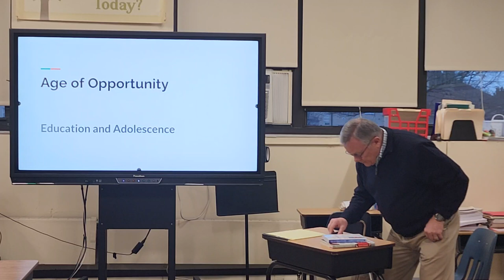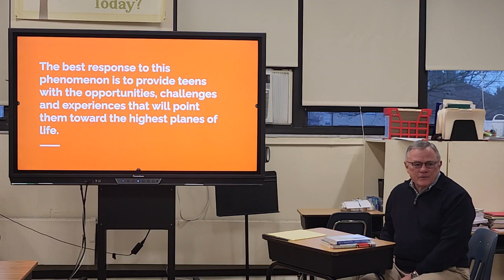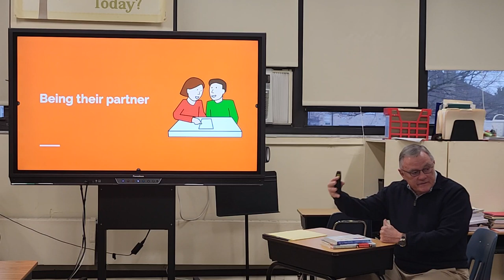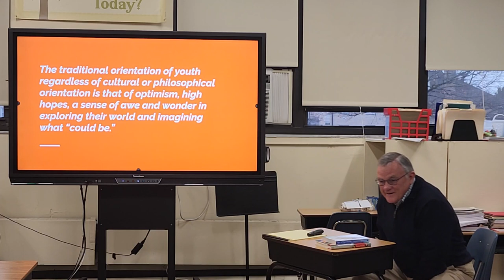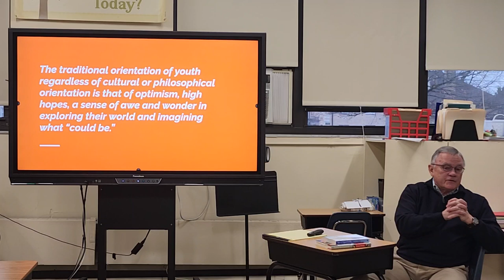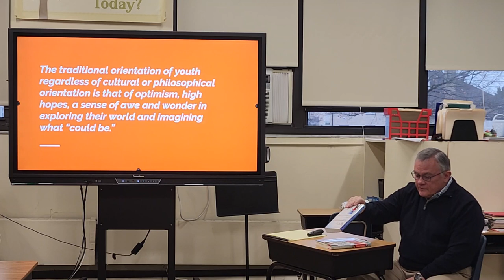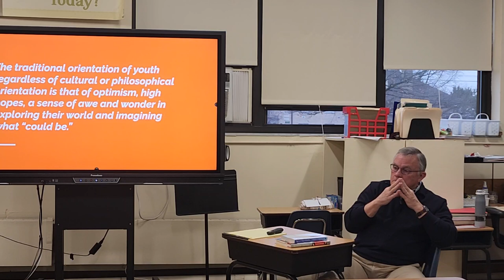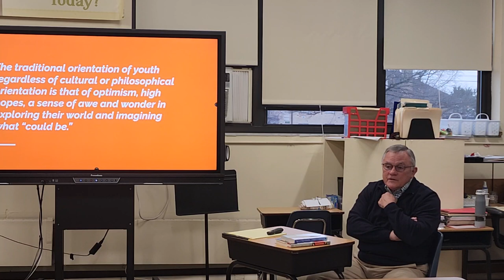Charles Debelak: Tweens and Teens Talk-The Age of Opportunity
Discover the transformative power of the teenage and tween years with Charles Debelak as he shares his valuable insights and experiences with parents at the Birchwood School of Hawken. In this video, Charles emphasizes the importance of this critical developmental stage and how it can serve as a unique opportunity for children to develop their innate talents, cultivate virtues that will benefit them throughout their lives, and discover more about who they are. Through this compelling discussion, you'll learn how to help your child make the most of their teenage and tween years, setting them up for success and fulfillment in the future.